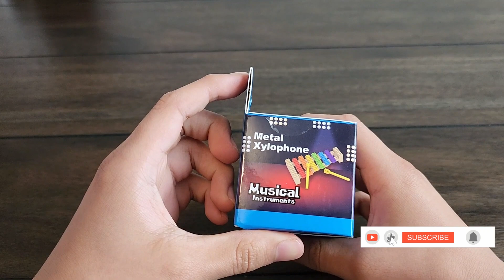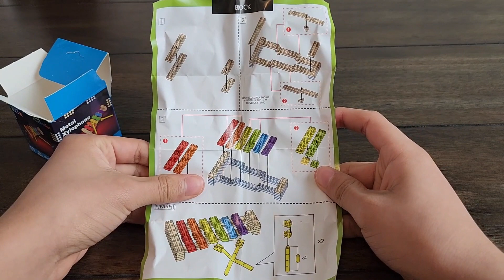Musical Instruments Xylophone Building | Toys Reviews & Builds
Hello in today's video I will be building this musical instruments xylophone. Watch me build it. If you want build it along with me.